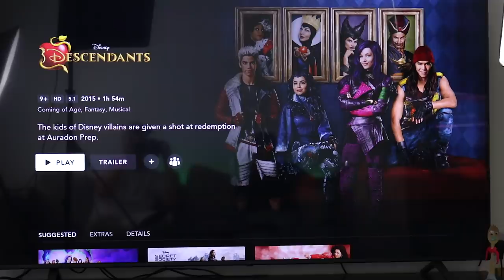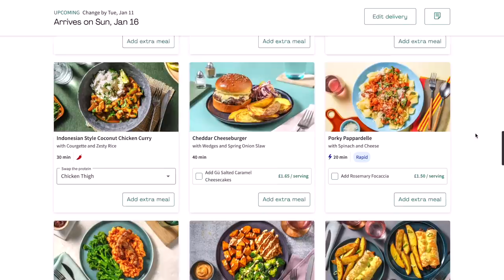Does Descendants Live Up To The Hype?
due to a lot of fan demand i watched the descendants trilogy and was only slightly disappointed

00:00 - INTRO
00:32 - DESCENDANTS 1
13:40 - DESCENDANTS 2
24:09 - DESCENDANTS 3
36:11 - FINAL THOUGHTS